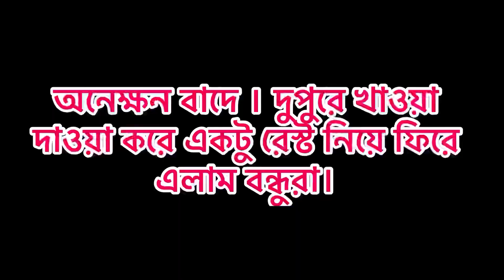Vlog - 131 || মশার উৎপাতে বারান্দা ঘরে পরিণত হলো বন্ধুরা🤩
হ্যালো বন্ধুরা,
                  Tango Mango!! চ্যানেলে আপনাদের সকলকে স্বাগত জানাই। আজ স্কুল থেকে এসে আপনাদের দারুন এক জিনিস দেখালাম। মশার উৎপাতে বারান্দা ঘরে পরিণত হলো। আর রাতে হাসব্যান্ড পরীক্ষায় উদ্দেশে ভাগলপুরে গেলো বন্ধুরা!!